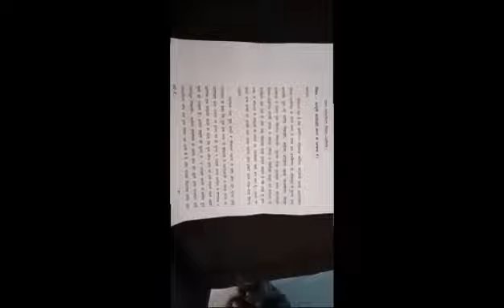छेड़छाड़ पुलिस हिरासत में जेल गए युवक ने 2 लोगों पर लगाया आरोप |Aligarh news|ucp voice news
छेड़छाड़ पुलिस हिरासत में जेल गए युवक ने 2 लोगों पर लगाया आरोप

*UCP Voice देश की आवाज़ *
JOIN as UCP REPORTER
(News in Min. 5 & Max. 10 Platforms)
* ADS, Commercial News/Brands/Profession